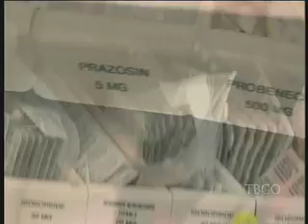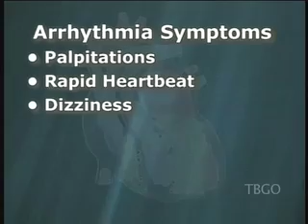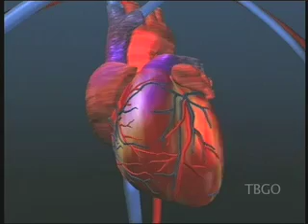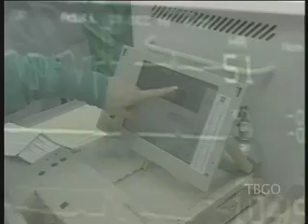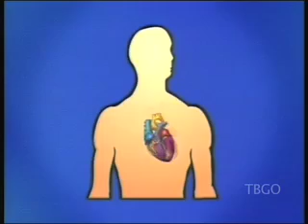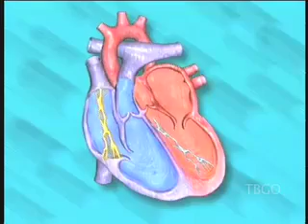THE BEAT GOES ON - Treating Arrhythmias with Ablation PT1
Producer/Director/Writer: Joe Vertino
THE BEAT GOES ON - Treating Arrhythmias with Ablation, Part One of two. Scott J. Pollak, M.D.
Ablation is used to treat abnormal heart rhythms. The type of arrhythmia and the presence of other heart disease will determine whether ablation can be performed.Non-surgical ablation, used for many types of arrhythmias, is performed in a special lab called the electrophysiology (EP) laboratory. During this non-surgical procedure a catheter is inserted into a specific area of the heart. A special machine directs energy through the catheter to small areas of the heart muscle that causes the abnormal heart rhythm. This energy "disconnects" the pathway of the abnormal rhythm. It can also be used to disconnect the electrical pathway between the upper chambers (atria) and the lower chambers (ventricles) of the heart.